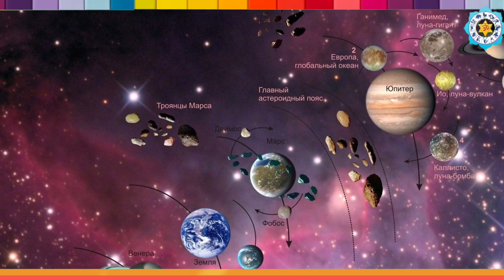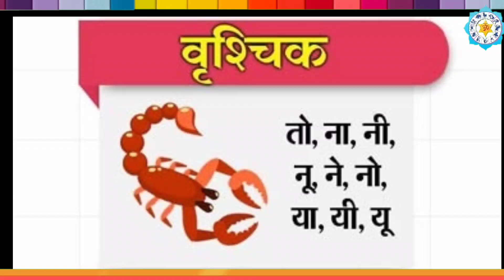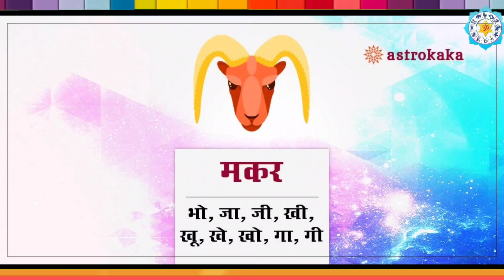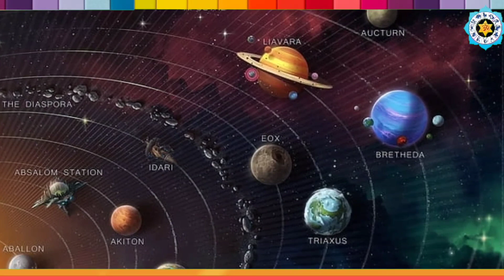19 अगस्त 2023 सावन की हरियाली तीज चार दुर्लभ जो 5 राशियों की किस्मत में बंपर लॉटरी कर्ज मुक्ति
19 अगस्त 2023 सावन की हरियाली तीज चार दुर्लभ जो 5 राशियों की किस्मत में बंपर लॉटरी कर्ज मुक्ति